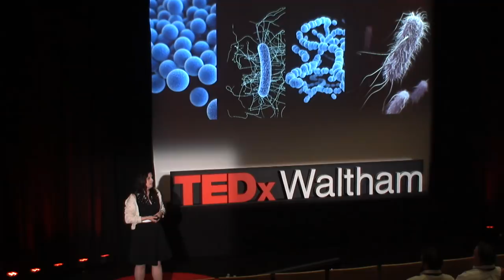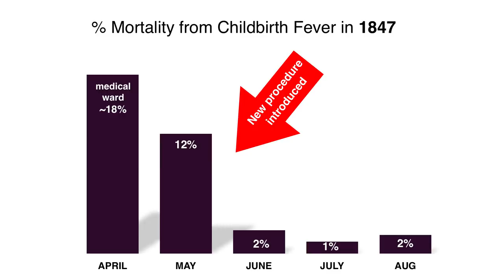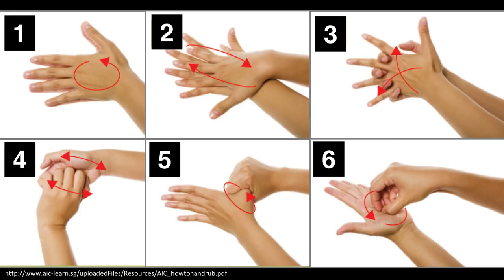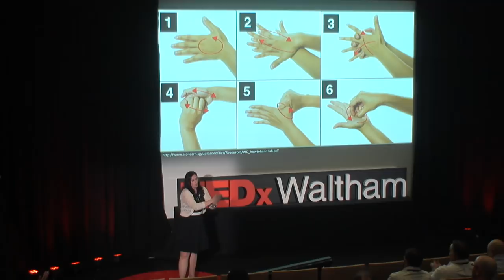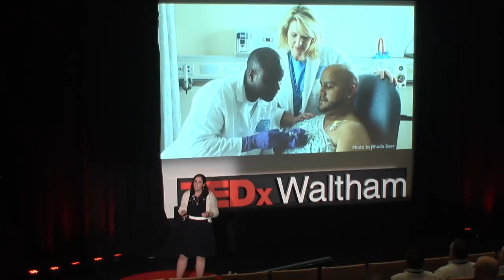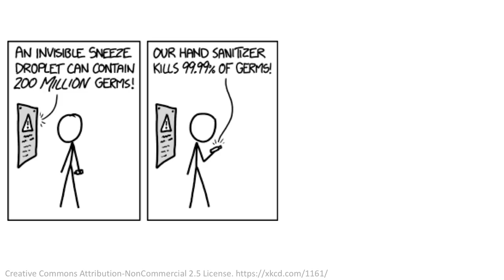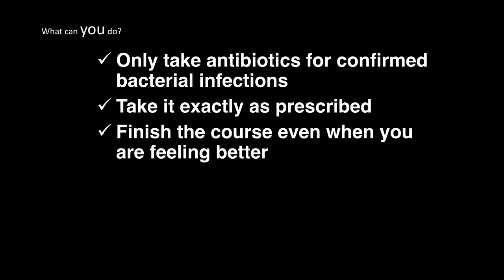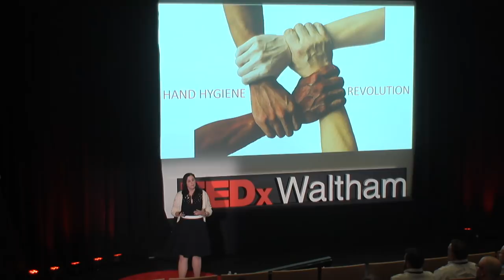Hand Hygiene: More Than Time Can Slip Through Your Fingers | Carmela Mascio | TEDxWaltham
How often do you think about your hands and the germs that are on them?  Carmela Mascio thinks about it all the time.  Her passionate presentation includes a participatory demonstration of proper hand hygiene technique, reveals the significant limitations of current hand hygiene methods, the landscape of hospital acquired infections, and a call to action to reject the status quo and prioritize innovation in hand hygiene.

This talk was given at a TEDx event using the TED conference format but independently organized by a local community. Carmela Mascio is an infectious disease microbiologist with a passion for taking on “unsolvable” problems and a talent for working in “white space” innovation – problem-spaces that have no template for success and require radically new ways of thinking. This talk was given at a TEDx event using the TED conference format but independently organized by a local community.